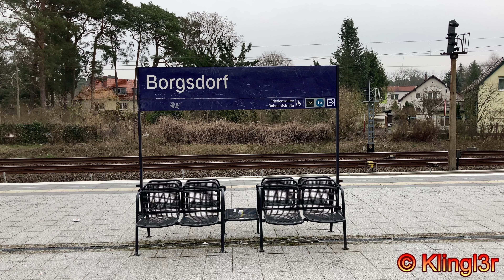S-Bahn Berlin - der Bahnhof Borgsdorf S1 [4K60]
Der Bahnhof Borgsdorf

Der Bahnhof Borgsdorf wurde im September 1877 eröffnet. Er liegt an der Berliner Nordbahn. Ursprünglich besaß er zwei Seitenbahnsteige. 1925 erfolgte die Elektrifizierung, ab 1927 wurde er im 20-Minutentakt bedient.

1945 mußte der Betrieb wegen Kriegsschäden eingestellt werden, das zweite Gleis wurde abgebaut und erst 1953 wieder neu errichtet.

1964 ersetzte man die Seitenbahnsteige durch einen Mittelbahnsteig. Man erbaute zudem den markanten Stellwerksturm, der auch heute noch steht und besetzt ist.

Heute wird der Bahnhof von der S-Bahn-Linie S1 bedient, die im 20-Minutentakt verkehrt.

Zum Zeitpunkt einiger Aufnahmen fuhren die Züge nach Potsdam und nicht nur nach Wannsee.

Der Bahnhof ist an einem Bahnübergang gelegen. Ursprünglich war eine WSSB-Anlage verbaut - Video siehe - , die jedoch 2019 durch eine moderne Siemens-Anlage ersetzt wurde.
Beim Einbau der neuen Anlage wurden auch einige Veränderungen vorgenommen. So mußten das im alten Video sichtbare S-Bahn-Logo und die Bahnhofsuhr abgebaut werden.

An Zügen zu sehen gibt es dies:
Die S1 wird seit Jahren ausschließlich mit der BR481 bedient, da dies eine Tunnellinie ist.
Weiterhin kann man hier die RB20(BR442), RB12(NEB mit Talent und PESA Link "Regioshark"), den RE5 und den IC zwischen Rostock und Dresden sehen. Ebenso natürlich auch Güterverkehr. Bei der Szene mit der Diesellok hatte ich versehentlich das Mikrofon zu leise gestellt. Deshalb ist der Ton suboptimal, da stark nachbearbeitet. Zum Wegwerfen war es mir aber auch zu schade. Und am Ende gibt es noch eine Überraschung... ;-)

This video shows the S-Bahn station Borgsdorf, located northern of Berlin.
It was opened in 1877. Since 1925 it is served by the S-Bahn trains.
It also has a railroad crossing.
The station is served by the line S1, every 20 minutes.
You can also see various other trains passing through. Enjoy the video.